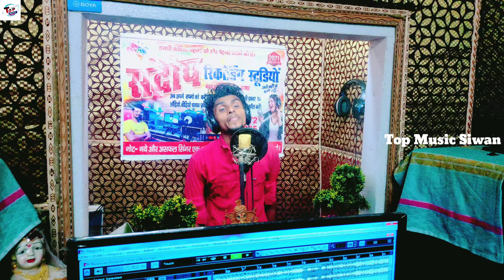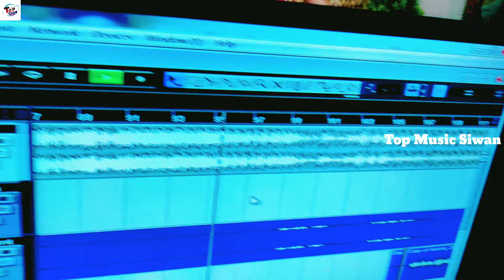Baiju Tola Ke Singh Gi Brand Hole || Golu dabang Kushwaha,Shivani Shreya || सिंह जी ब्रांड होला